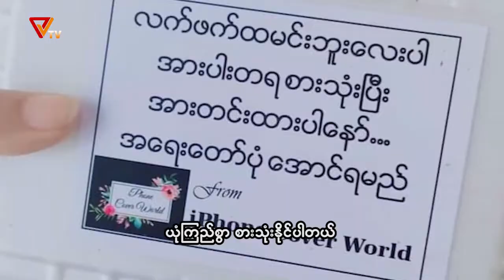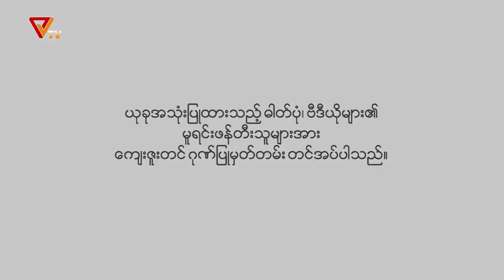Roads in February | Spring Revolution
About Roads in February